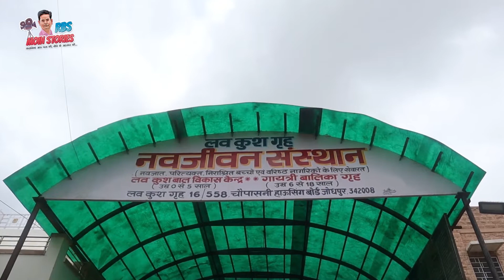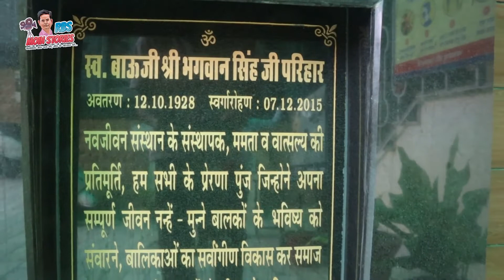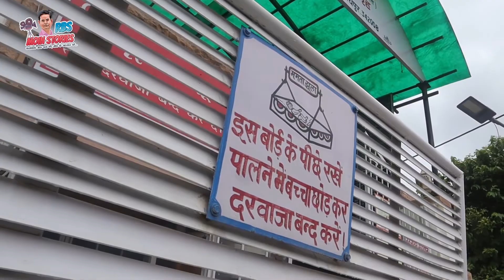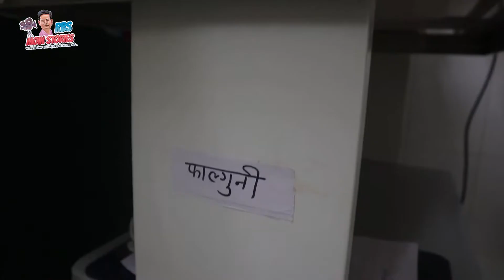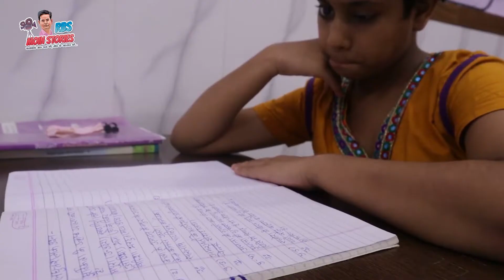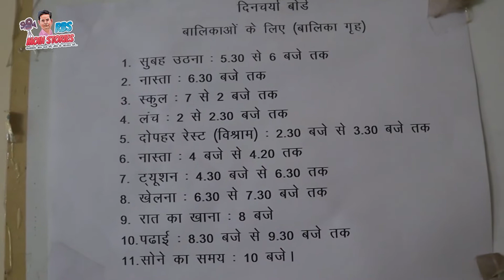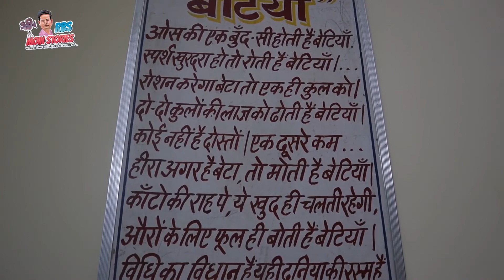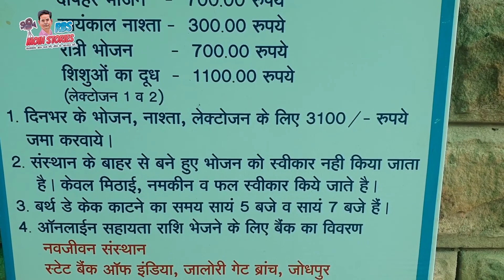कोई नहीं जिनका ‛नवजीवन’ है उनका! Navjeevan Sansthan Jodhpur | Hindi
नवजात, परित्यक्त, निराश्रित बच्चों एवं वरिष्ठ नागरिकों के लिए कार्य कर रही जोधपुर की नवजीवन संस्थान के क्रियाकलापों पर इस बार की वीडियो। सरंक्षक एवं संस्था प्रभारी राजेंद्र परिहार जी बता रहे हैं कि वे कैसे कार्यों को अंजाम दे रहे हैं।

संपर्क कर सकते हैं-
नवजीवन संस्थान
(नवजात, परित्यक्त, निराश्रित बच्चों एवं वरिष्ठ नागरिकों के लिए सेवारत)

16/558, चौपासनी हाउसिंग बोर्ड, जोधपुर, राजस्थान

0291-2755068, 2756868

राजेंद्र परिहार, सरंक्षक एवं प्रभारी

Bank details
यदि आप किसी भी प्रकार का आर्थिक सहयोग करना चाहते हैं तो-

Navjeewan Sansthan
State Bank of India
Jalori Gate Branch, Jodhpur